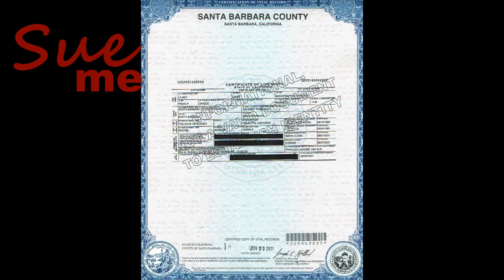Just Chattin' - Harry & Meghan: Where is Lilibet?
1. Eligibility: The 2021 HOLIDAY Giveaway (the “Giveaway”) is open only to legal residents of Planet Earth who are at least 18 years of age at time of entry (“Entrant"(s)). Void where prohibited.

2. Prize: The Giveaway allows Entrants to enter random drawings, as described below, on the SueMe YouTube Channel (the “Channel”) for a chance at various prizes (“Prize”). The average retail value (“ARV”) of the Prize is $20. The total ARV of all Prizes is $1,000. THE ODDS OF WINNING THE PRIZE DEPENDS ON THE TOTAL NUMBER OF ELIGIBLE ENTRIES RECEIVED.

3. Giveaway Period: The Giveaway shall begin at 12:01 a.m. Eastern Time ("ET") on October 8, 2021 and shall end at 11:59 p.m. ET on December 15, 2021 ("Giveaway Period").
4. How to Enter: To enter the Giveaway you must (a) subscribe to the Channel, (b) “like” the most recently aired video  (“Video”) and  (c) place a comment (“Comment”) on the Video (together the “Entry”). Additional entry requirements will be posted on the SueMesAngels Facebook page.  ONLY ONE ENTRY IS PERMITTED PER PERSON.

5. Winning:  The winner of the Giveaway (“Winner”) shall be chosen by the Sponsor based on Sponsor’s personal affinity for the Comment. The Winner shall be chosen within 7 days of the end of the Giveaway Period.

6. Prize Claim: The Winner will be notified within 7 days of the drawing via announcement on the SueMesAngels Facebook page. The Winner may be required to execute an Affidavit of Eligibility, a Liability Release, and (where legal) a Publicity Release (collectively, “Prize Claim Documents”) within 30 of notification, or as directed by the Sponsor. The failure to respond timely, to the notifications and the failure to provide the Prize Claim Documents will result in forfeiture of the Prize and, in such case, the Sponsor may declare an alternate winner, based on another random drawing. If a Prize goes unclaimed or is forfeited by the Winner, the Prize may not be re-awarded, at Sponsor’ sole discretion. The Winner may be required to provide Sponsor with a valid social security number before the Prize will be awarded for tax reporting purposes.  An IRS Form 1099 may be issued in the name of the Winner, for the actual value of the Prize received. Other restrictions may apply.

6. Rights of Sponsor: Sponsor, shall have the right, at its sole and absolute discretion to refuse any Entry whatsoever made by Entrants which it finds to be in violation of these Official Rules or which it finds in its sole discretion to be otherwise objectionable for any reason.
7. YouTube Policies

a) Your participation in and entry into this giveaway must be in compliance with YouTube’s own Community Guidelines. Entries which do not comply with YouTube’s Community Guidelines will be disqualified.

Sue Hamilton
Contest entries are restricted to the Comment section of the video.)

***  My thanks to Lior Leser, Esq., for providing the template to the YouTube community free of charge  ***